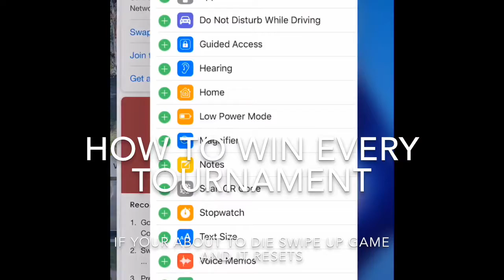How to win in bow masters Tournaments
Bow master glitches